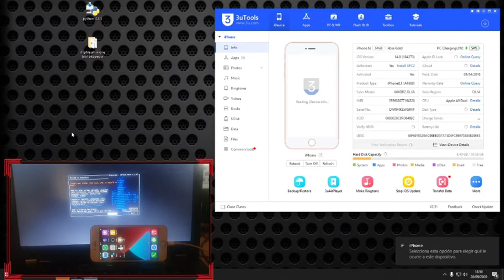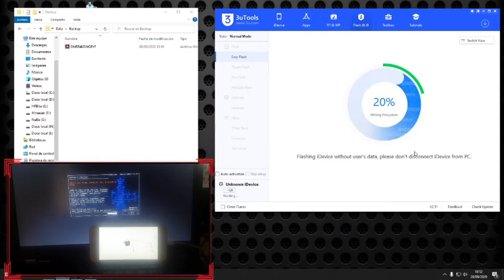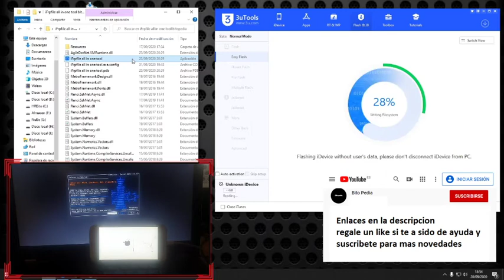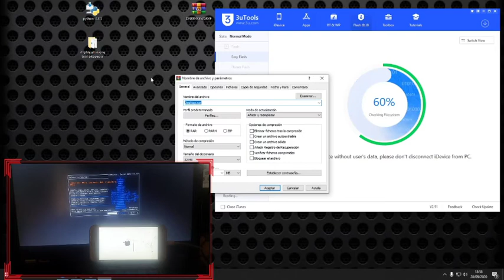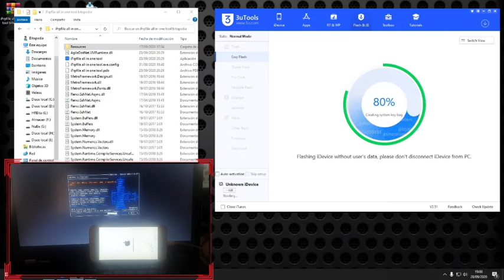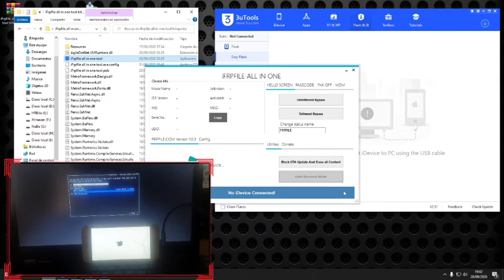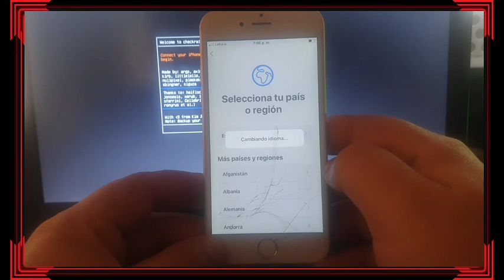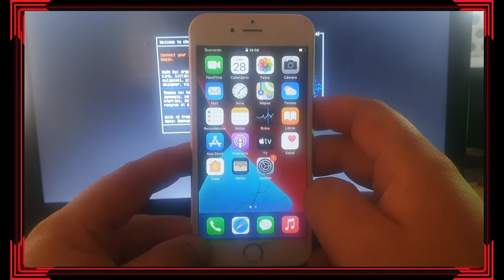🔥Actualiza bypass iphone 6S to X🔥 all iOS 14 𐌅ЏĹĹ✅ Reinicio - Call - Toch id 🆒 JakeMate al codigo??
iFrpfile ✅ all in one tool ☆(☢‿☢)☆ ByPass (reinicio + codigo + llamadas + reinicio)🔴 iOS14 con un click 2020 Compatible iOS 12 iOS 13 iOS14 Actualiza tus Magic Files de Silver

Hola!! a tardado pero ya esta aqui desde iphone 6 to X full bypass Bloque por fin tu iphone en iOS 13
una nueva forma de salvar y activar tu dispositivo.

Proceso grabado en directo 🔴 video completo sin pausas
Estos son los dispositivos que admiten iBypass iOS 14:
iPhone 6s, 6s Plus y SE -iPad de quinta generación - iPad Air 2
iPad mini 4 - iPad Pro 1.a generación

Renueva tus Magic Fails del Silver y disfruta de tener bloqueado tu bypassphone
Estos son los dispositivos compatibles
iPhone 8 - 8plus - 7 - 7plus - X

condiciones de que funcione todo correcto es hacer una copia de tus magic fails - Compatible con telefonos en codigo - no se acuerdan de la contraseña - desactivados - Dispositivos de testeo - 🔥Telefonos robados no van lo siento🔥 XD
Usando la herramienta All in One  iFrpfile
Pruebas realizadas con exito en iphone 6s iOS14 y iphone 8 iOS 13.6.1

es compatible con otras versiones de iOS solo tendrias que quitar tu codigo de bloque y con jailbrake desde cidia usar Succession y restaurar tu misma version sin pc y luego le corres este Bypass

iFrpfile all in one tool v1.0.3. Bitopedia full bypass
Mi copia de seguridad de jailbrake y bypass

(No actualizar iphone 8 a iOS14)
1.iphone 8 iOS 13.6.1 con jailbrake
2. backup de tus magic files con iFrpfile ✅
3. restauras iOS 13 con Succession, al terminar
4.hacemos jailbrake y
5.copia los datos de activacion con la hermmanienta todo en uno all in one cuando reinicia ya puedes disponer de tus poner por fin tu codigo de bloqueo y reiniciar tu iphone 8 en iOS13